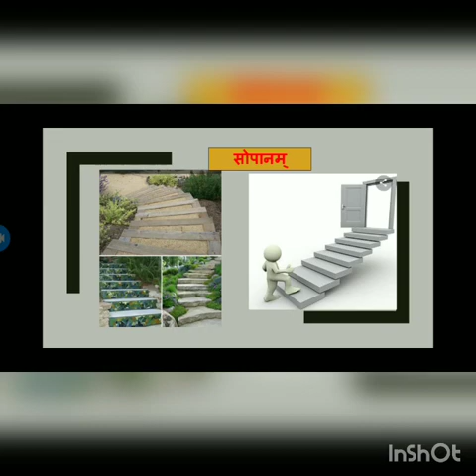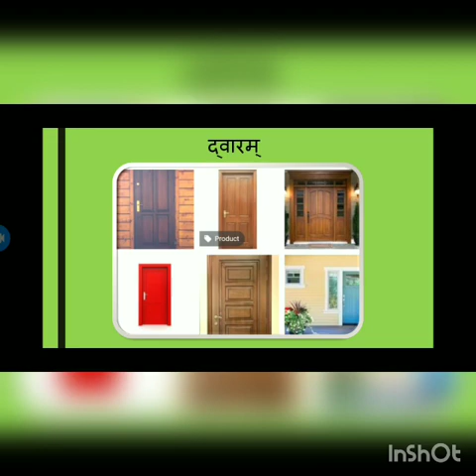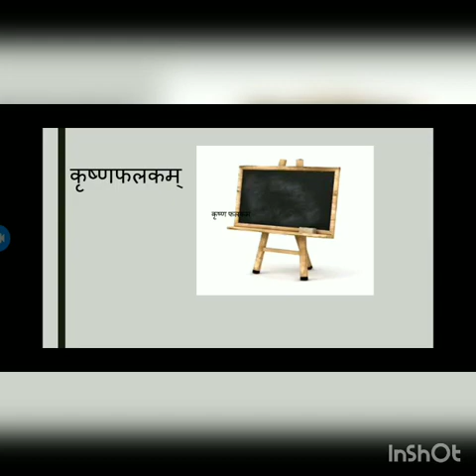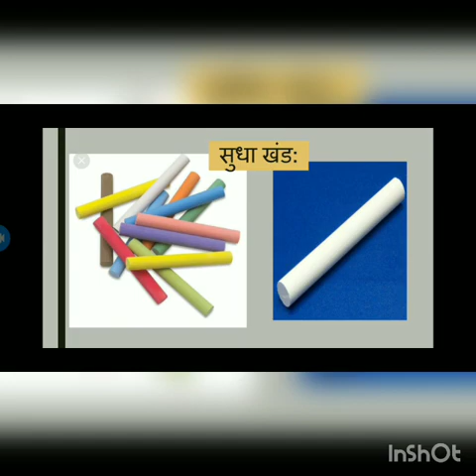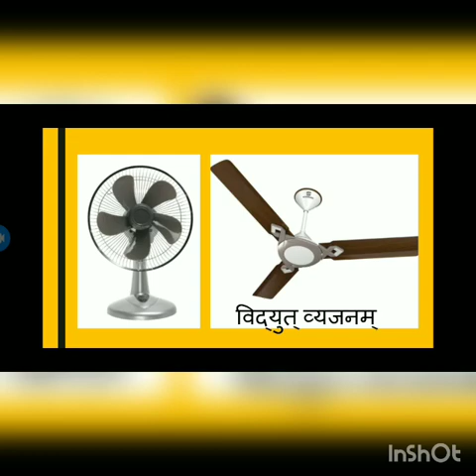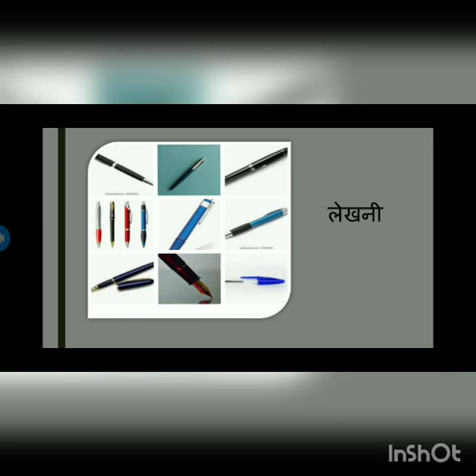ಸರಳ ಸಂಸ್ಕೃತ ಭಾಗ 5